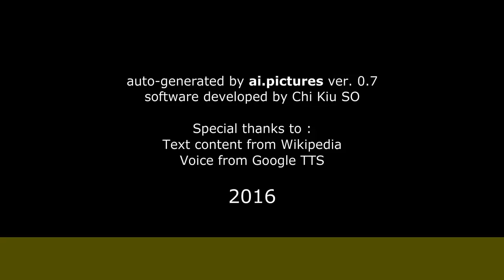Orlando Carrió - Biografía